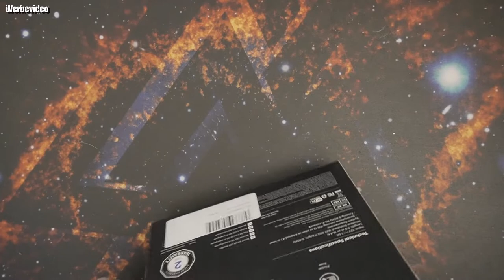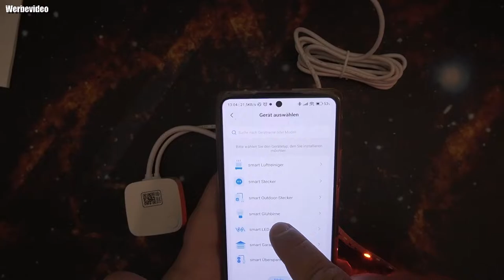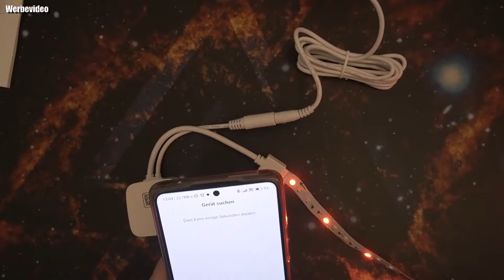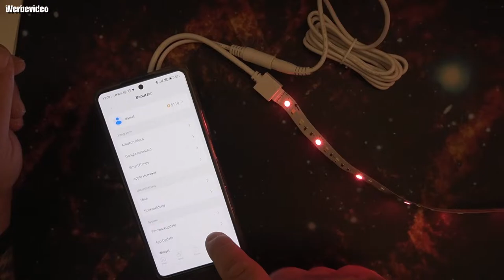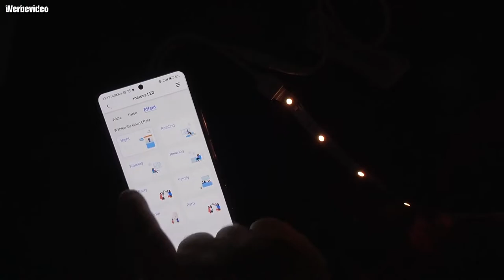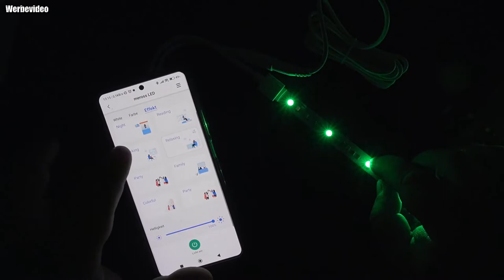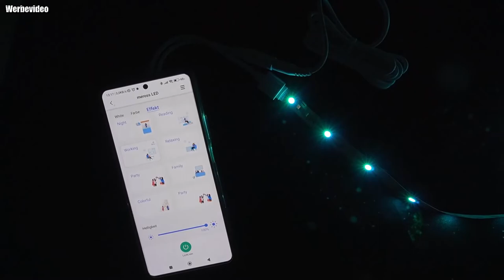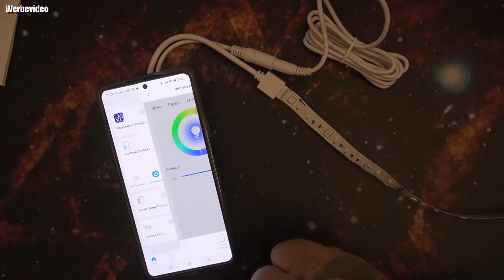Meross MSL320 Pro WiFi LED Licht Streifen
Der Meross MSL320 Pro ist ein flexibler Wi-Fi Smart LED Licht Streifen, mit dem du eine einzigartige Atmosphäre in deinem Zuhause schaffen kannst. Die hochwertigen Materialien des LED-Streifens verbreiten das Licht gleichmäßig und erzeugen ein farbenfrohes Ambiente. Wähle deine Farbe, Tonalität und Farbübergänge oder verwende die vordefinierten Einstellungen in der App. Die Beleuchtung kannst du bequem mit deinem Smartphone oder per Sprache über Apple HomeKit, Alexa, Google Assistant oder SmartThings steuern.
👍🖖🤟🛒 Mein Equipment 🛍️👍🖖🤟
Ihr habt Bock mit mir zu zocken oder zu texten? Kein Problem:
PSN: odin_ase
Steam: odin_ase